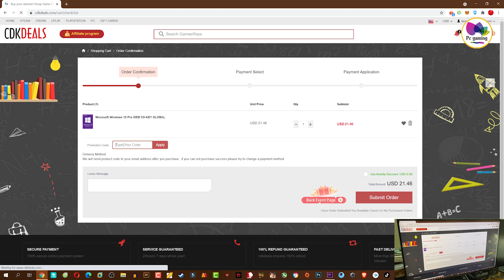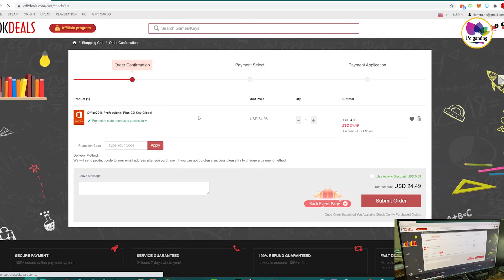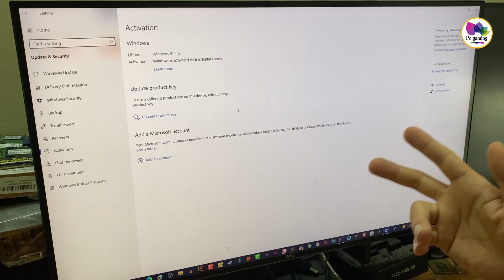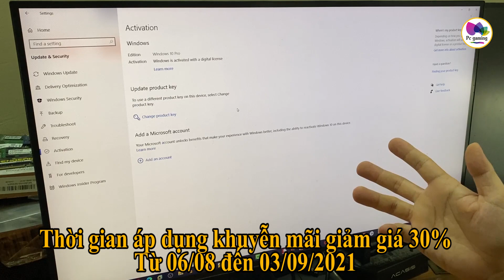Back To School Sales Buy Genuine Windows 10 Pro Key Only 15$!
Chào đón tân sinh viên bên Cdkeydeals có chương trình siêu khuyến mãi giảm giá 30% cho bản quyền bộ phần mềm học tập win 10 và office 2016